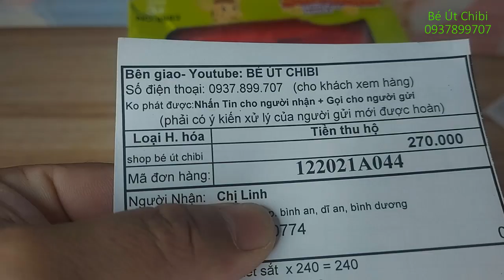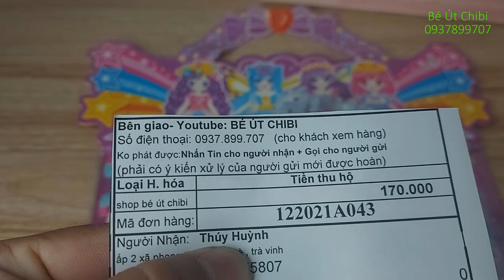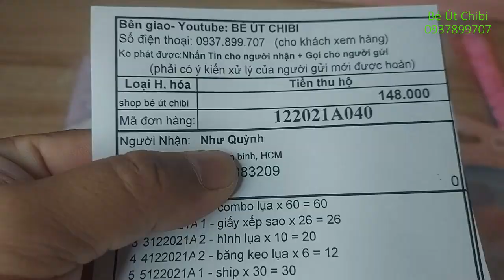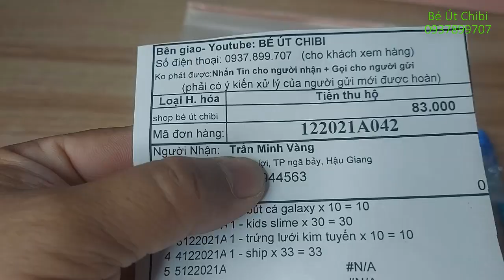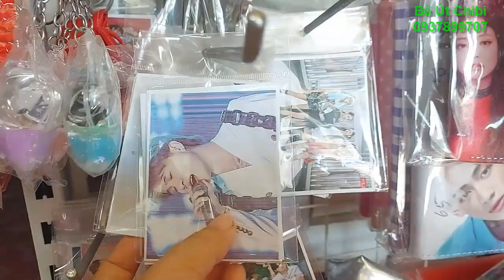Tết Đến Sắm Máy két sắt Mini/ Ngày 12.12.2021/ Free Cột Tóc, Bút